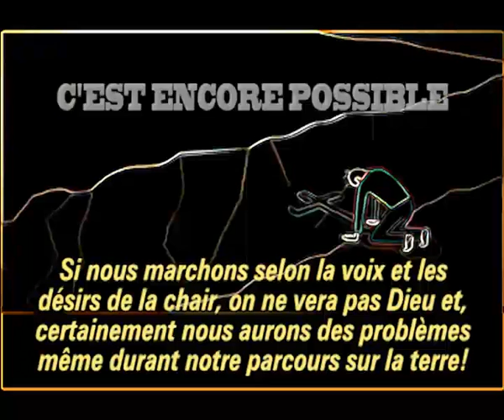3 mars 2021(2)